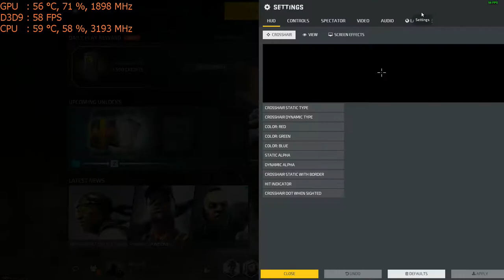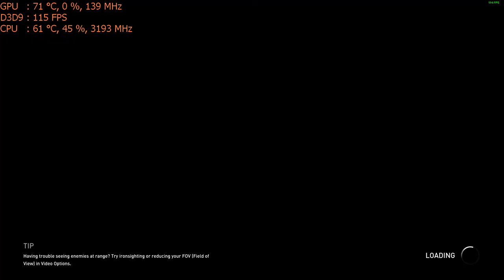Dirty Bomb Beta on the Nvidia GT 1030 graphics card: PC 1080p, intel i5 2400